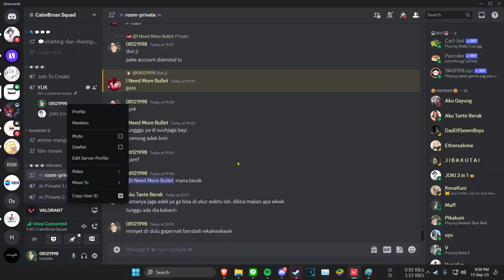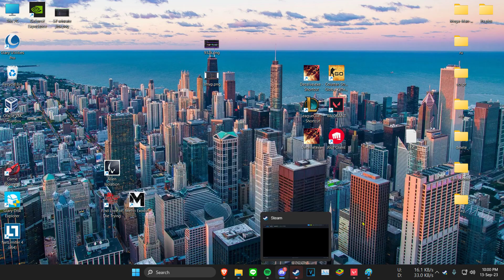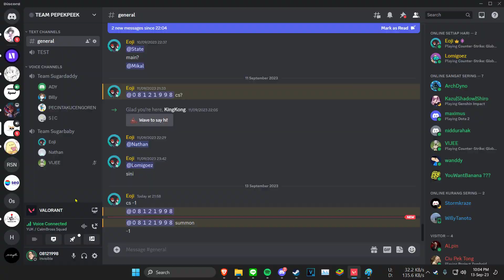kayo 20k 13a